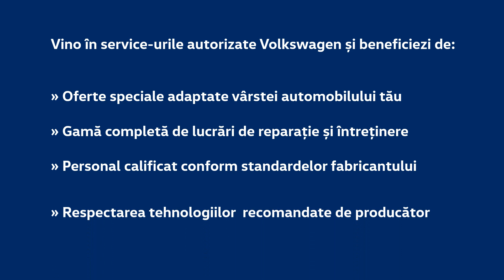Segmentul 2-3 - Animatie Volkswagen